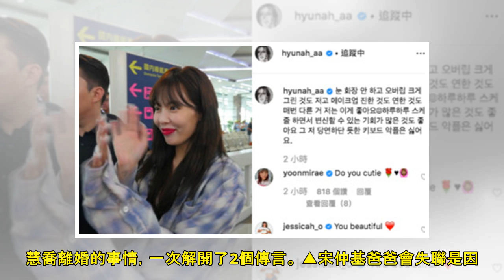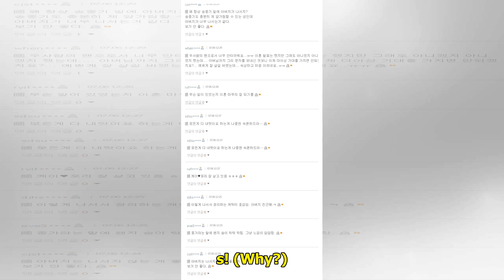宋爸爸失聯真相曝光！ 「白內障手術住院」韓網暴怒：宋仲基到底在幹啥 | ETtoday星光雲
記者張筱涵／綜合報導 宋仲基6月27日時宣布和宋慧喬離婚的消息，在各處都因此鬧得沸沸揚揚之時，出現了在宋仲基老家原本掛著的宋慧喬照片已經被撤下的消息，也因為如此「宋仲基爸爸」登上了韓網熱搜，甚至還在7...